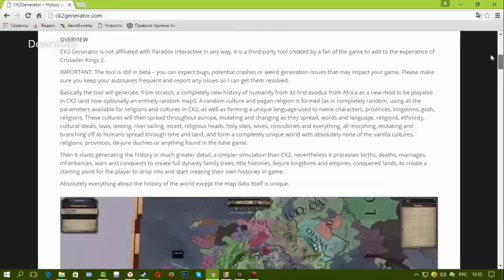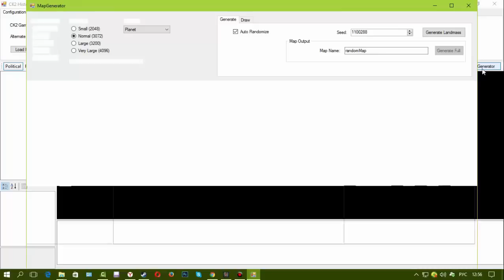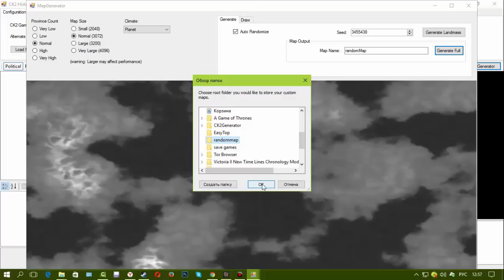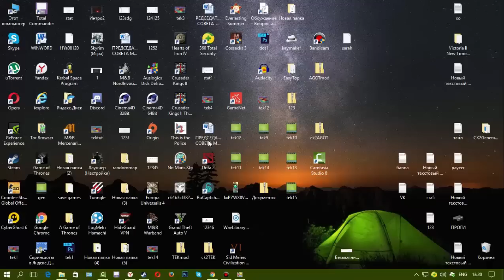СОЗДАЙ СВОЮ КАРТУ В Crusader Kings 2: CK2 Generator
Благодаря этой программе вы можете создать карту и историю на ней, такую какую захотите! Все ограничивается вашим воображением! Можно создавать историю не только на своих свежесозданных картах, но и на других, например, на обычной карте Европы или же взять карту из модов.

Инструкция на русском!
1) Загрузить генератор
2) Нажать на кнопку 'Map Generator', откроется окно с генератором непосредственно карты.
3) Нажать на 'Generate Landmass' для генерации карты.
4) Для начала непосредственно окончательной генерации нажать на кнопку 'Generate Full'.
5) Выбрать директорию-место сохранения карты. В будущем сгенерированную карту можно использовать повторно в генераторе историй либо же как основу своего мода.
6) Ждем 10-15 минут, в это время приложение намертво зависает и кушает очень много процессорного времени.
8) Диалогового окно спрашивает, использовать только что сгенерированную карту для генерации истории. Для использования нажать 'Yes'.

Генерация истории
1) На вкладе 'Configuration' выбрать директорию с установленной игрой. Если хотите использовать карту из мода или сгенерированную, выберите директорию хранения 'Alternate Map Mod'.
2) Нажмите 'Load Map' для загрузки карты.
3) Настройки генерации можно задать в вкладке 'Generation Option'.
4) Для начала генерации нажмите на кнопку Start во вкладке 'Generate'. Сначала общества будут заселены по всей карте, а потом начнется генерация истории. Остановить можно на любой дате, но максимальной все равно будет 1066 год.
5) Нажмите на кнопку `Export` для создания мода. Он появится в директории mod в папке с игрой.

Так же задавайте вопросы и делитесь интересными моментами!